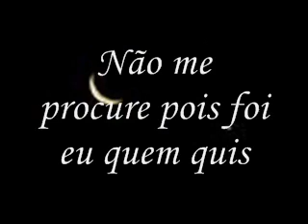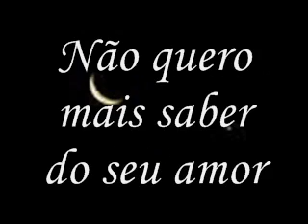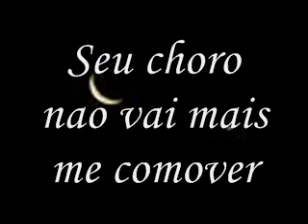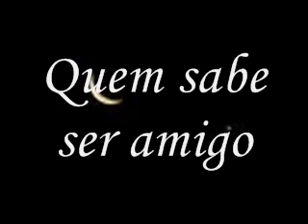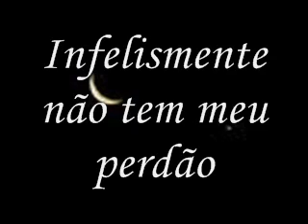Marcelo Viana - Pra mim ja era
O melhor caminho pra que nao sofra e dizer a verdade